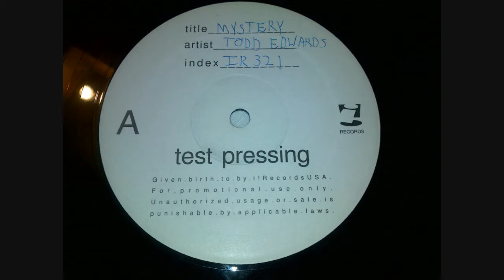todd edwards - mystery (stripped up dub)